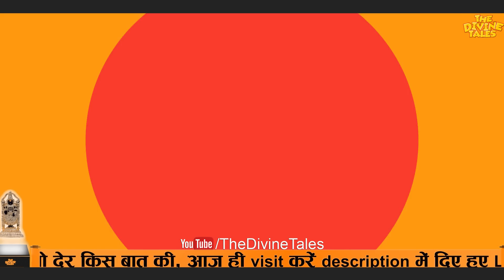श्री राम और भरत का ये मार्मिक संवाद आपको रुला देगा ! | Shree Ram And BHarat Milap Katha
Video title :श्री राम और भरत का ये मार्मिक संवाद आपको रुला देगा ! | Shree Ram And BHarat Milap Katha
Language : Hindi
Source :Ramayan